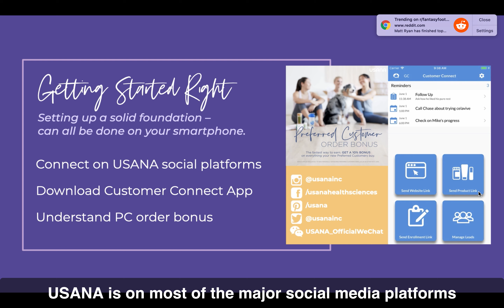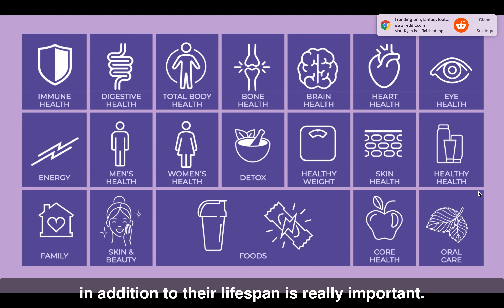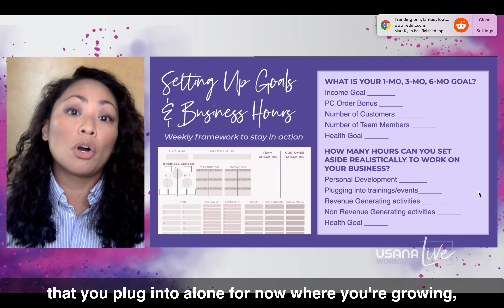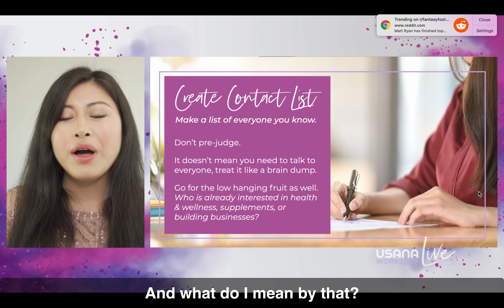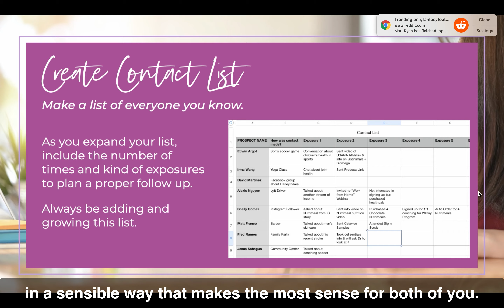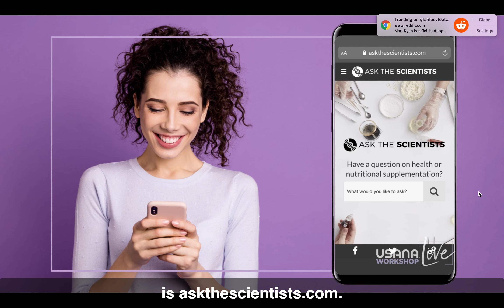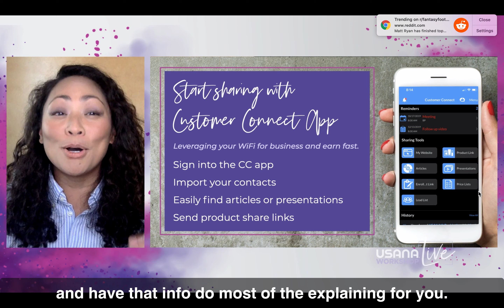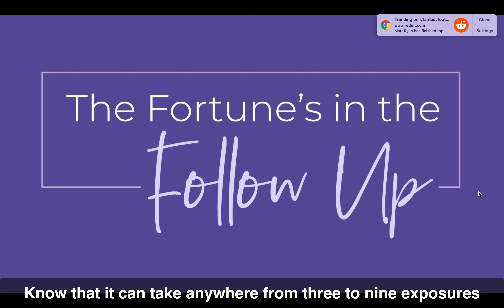Onboarding Your New Associates